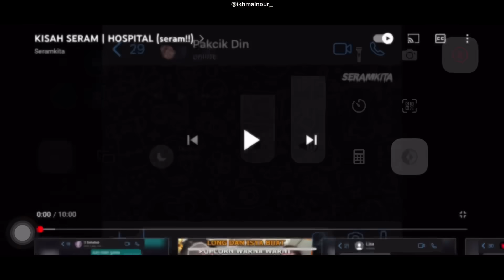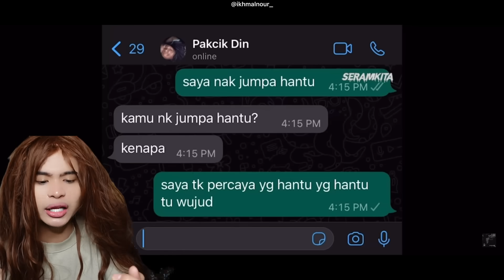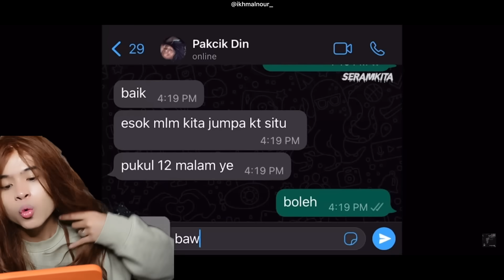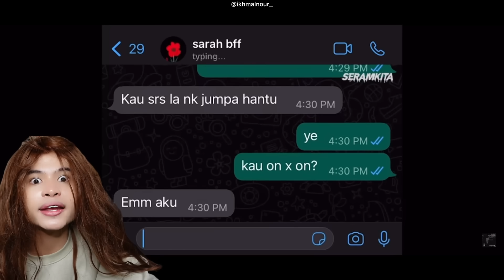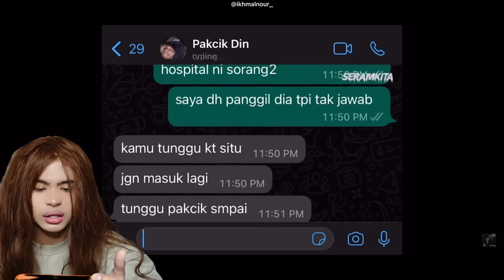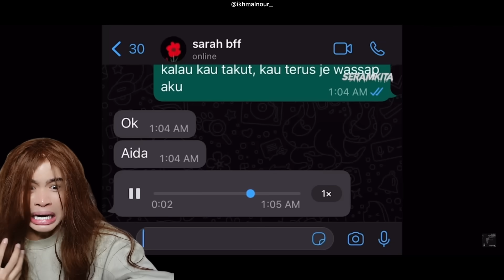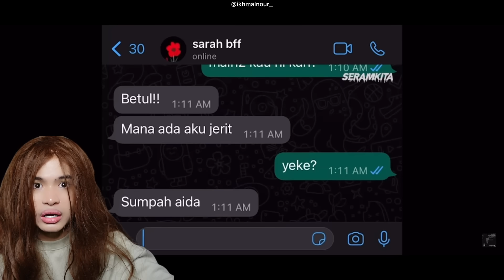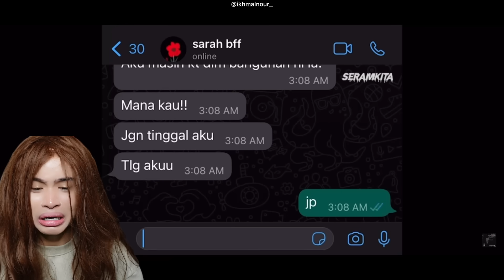NOURROR❗️| SERAM HOSPITAL😱| SERAM KITA‼️| BAWAK BALIK HANTU 😭‼️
JANGAN SKIP IKLAN YE GUYS HEHEHEH TQSM